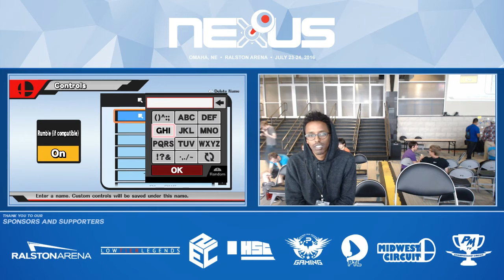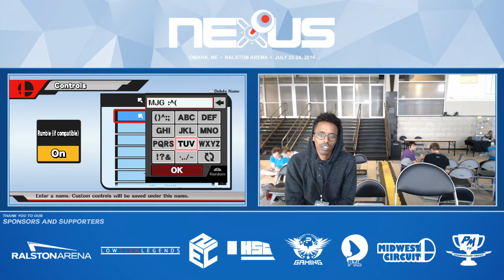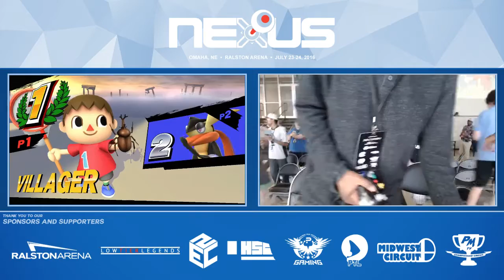Nexus (Smash 4) Top 32 – MJG (Villager) vs. Dextr (Greninja)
Nexus
7300 Q St Omaha, Nebraska 68127
7/24/16